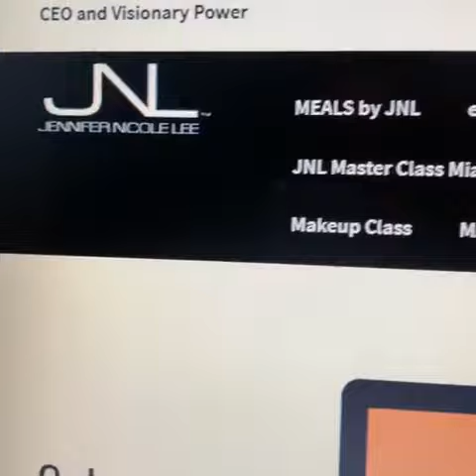HOT FALL EVENTS YOU MUST ATTEND!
Increase Your Networth by Increasing Your Network!